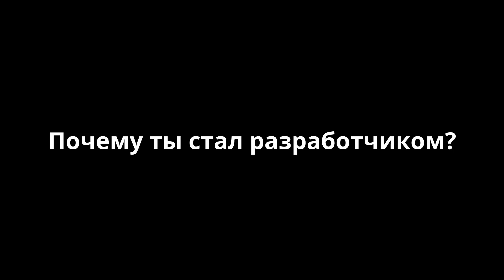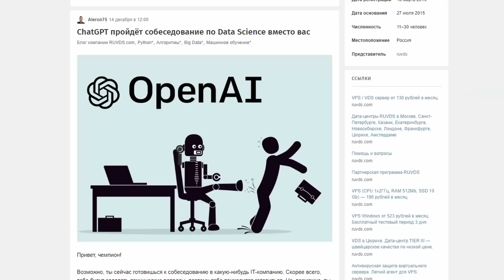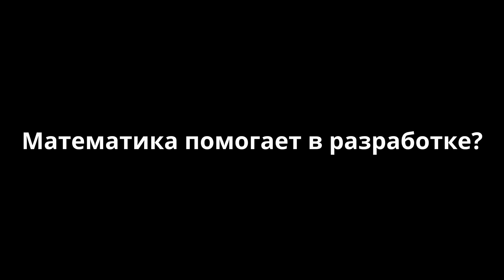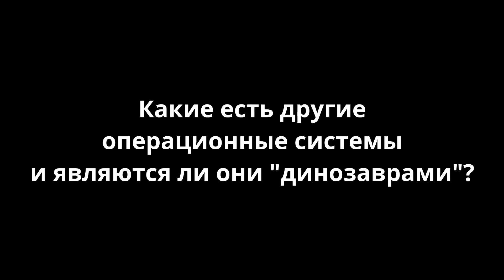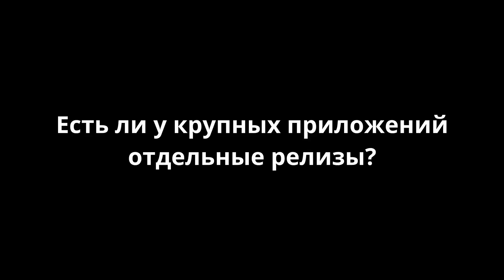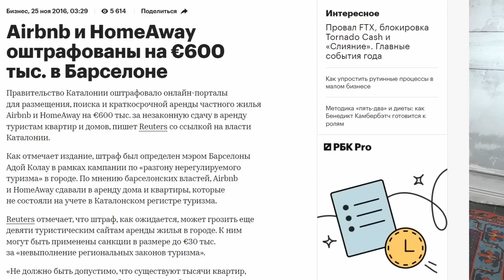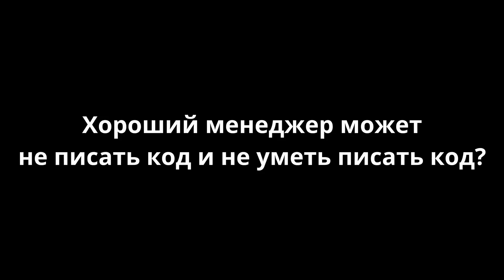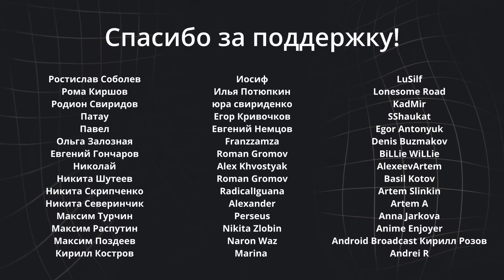Как стать разработчиком мобильных приложений? ПРОФОРИЕНТАЦИЯ / Мобильный разработчик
Мой курс по Kotlin Multiplatform

Хотите стать разработчиком Android и iOS приложений? Наше видео "Как стать разработчиком мобильных приложений: Профориентация" поможет вам начать вашу карьеру в мобильной разработке. Вы узнаете о том, как начать свой путь в этой сфере, какие навыки необходимы и как найти работу. Не пропустите шанс стать частью волны развития мобильных технологий и начать свою карьеру как разработчик Android приложений сегодня!

Тайм-коды:
00:00:00 — Всем привет
00:00:19 — Почему ты стал разработчиком?
00:02:25 — Слушаешь музыку во время работы?
00:03:53 — Ты учился писать код в ВУЗе?
00:05:55 — Android разработчики подкалывают iOS разработчиков?
00:06:40 — Любой человек может стать разработчиком?
00:09:31 — Можно ли работать, копируя чужой код без понимания его сути?
00:11:15 — Как выявить разработчика, которому не место в IT?
00:12:29 — Какие плюсы работать программистом?
00:15:02 — Как объяснить родителям, что быть разработчиком круто?
00:16:45 — Стоит ли идти на учиться в ВУЗ?
00:20:34 — В какой ВУЗ идти?
00:21:51 — Математика помогает в разработке?
00:22:53 — Что цепляет работодателя в резюме кандидатов?
00:25:58 — Как понять, что тестовое задание стоит сделать?
00:27:12 — Какие есть другие операционные системы и являются ли они "динозаврами"?
00:29:08 — Легче войти в Android или в iOS разработку?
00:31:54 — Разработка под две платформы помогает держать мозг в тонусе?
00:32:59 — Какие задачи для тебя рутинные?
00:33:27 — Нормально ли не любить рутинные задачи?
00:35:20 — Есть ли в работе разработчика место творчеству?
00:36:04 — Оставляешь пасхалки в своих программах?
00:36:50 — Есть ли у крупных приложений отдельные релизы?
00:37:49 — Быстрее релизнуть фичу или сначала довести её до идеала?
00:39:06 — B2C или в B2B разработка?
00:43:40 — Надо ли уделять внимание безопасности мобильного софта?
00:45:28 — Есть желание написать софт для личных нужд?
00:47:55 — Перспективен ли SwiftUI?
00:49:28 — Пробовал разрабатывать софт для других девайсов?
00:50:14 — Почему разработчики уходят в менеджеры?
00:51:38 — Хороший менеджер чаще получается не из разработчика?
00:53:07 — Есть пололок зарплат, а как же шеринг акций?
00:54:32 — Хороший менеджер может не писать код и не уметь писать код?
00:57:34 — Насколько интересно и перспективно работать программистом в России?

Если ты прочитал это - напиши коммент! Тест на внимательность :D